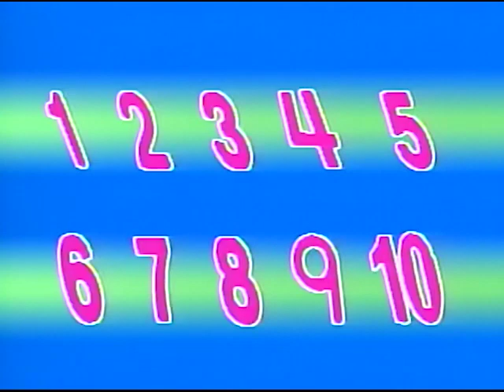Pagiging Maunawain | ATBP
Hindi nakatulog si Tingting sa tahol ni Pipo kagabi. Magkasundo pa kaya ang dalawa? Panoorin natin ang kahalagahan pagiging maunawain dito sa ATBP!

3rd Floor Main Building, ABS-CBN Compound, Sgt. Esguerra Ave., South Triangle, Diliman, Quezon City